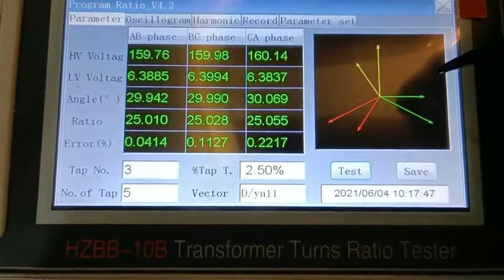HZBB 10A 变比视频